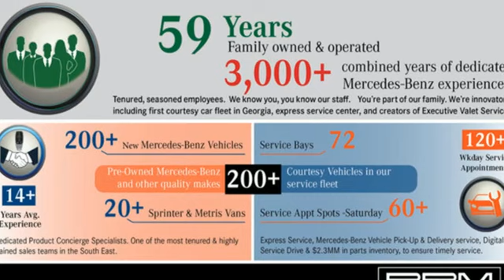New 2024 Mercedes-Benz C-Class Atlanta GA Sandy Springs, GA M36217 - SOLD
Year: 2024
Make: Mercedes-Benz
Model: C-Class
Trim: C 300 Sedan
Engine: 4 2.0 L
Transmission: Automatic
Color: Cirrus Silver Metallic
Interior: AMG Neva Grey
Stock #: M36217
VIN: W1KAF4GBXRR167885
Ventilated Front Seats, Panorama Sunroof, WHEELS: 19 AMGA® MULTISPOKE W/BLACK ACCENTS -inc: Tires: 225/40R19 Fr & 255/35R19 Rr, Summer High-Performance Tires, TIREFIT, WHEEL LOCKING BOLTS, SELENITE GREY METALLIC, METAL WEAVE TRIM -inc: Metal Weave Center Console, FIRST AID KIT, EXCLUSIVE TRIM PACKAGE -inc: Illuminated Door Sills, Surround View System, GUARD 360, MB Navigation, BurmesterA® 3D Surround Sound System, 15 high-performance speakers, DSP amplifier w/a total output of 710 watts, FrontBass technology, sound optimization, 2 built-in sound presets of the 3D surround sound system, equalizer function and noise compensation, Music Streaming, Sound Personalization, DRIVER ASSISTANCE PACKAGE -inc: PRE-SAFE PLUSA®, DISTRONIC PLUSA® w/Steering Assist & Stop & Go Assist, Active Speed Limit Assist, response to changing speed limits, PRE-SAFEA® Impulse Side, Active Lane Change Assist, Route-Based Speed Adaptation, Driver Assistance Package Plus, extended automatic restarting and end of traffic emergency braking, Active Emergency Stop Assist, Active Brake Assist w/Turn & Cross Traffic Function, Active Blind Spot Assist, exit warning, Evasive Steering Assist, BODY COLOR REAR SPOILER. This Mercedes-Benz C-Class has a strong Intercooled Turbo Gas/Electric I-4 2.0 L/122 engine powering this Automatic transmission.*These Packages Will Make Your Mercedes-Benz C-Class C 300 Sedan The Envy of Your Friends *AMGA® LINE W/NIGHT PACKAGE -inc: Night Package, Sport Suspension w/Sport Steering System, AMGA® Body Styling, Star Grille, AMGA® Line Interior, Brushed Aluminum Sport Pedals w/Rubber Studs, AMGA® Floor Mats, Flat-Bottom Steering Wheel, MB-Tex Dashboard, Perforated Brake Discs, Mercedes-Benz lettered calipers, AMGA® Line Exterior, ADVANCED USB PACKAGE -inc: 2 USB-C ports in the center console and 2 USB-C ports under the front center armrest w/fast-charging capability and suitable for data transfer, 2 USB-C ports for the rear on the center armrest, w/fast-charging capability and 2 12 V sockets, one in the front, one in the rear, With this package, all 6 USB ports are capable of USB Power Delivery (100W) , Window Grid Antenna, Wheels: 18 5-Spoke, Voice Activated Dual Zone Front Automatic Air Conditioning, Valet Function, Urethane Gear Shifter Material, Turn-By-Turn Navigation Directions, Trunk/Hatch Auto-Latch, Trip Computer, Transmission: 9G-TRONIC 9-Speed Automatic -inc: DYNAMIC SELECT and steering wheel shift paddles, Transmission w/Oil Cooler, Tires: 225/45R18 Fr & 245/40R18 Rr, Tire Specific Low Tire Pressure Warning, Strut Front Suspension w/Coil Springs, Smart Device Remote Engine Start, SiriusXM Satellite Radio -inc: 6-month trial, Side Impact Beams, Seats w/Leatherette Back Material, Remote Releases -Inc: Hands-Free Access Power Cargo Access.*Stop By Today *Come in for a quick visit at RBM of Atlanta, 7640 Roswell Road, Atlanta, GA 30350 to claim your Mercedes-Benz C-Class!

Address:
7640 Roswell Road